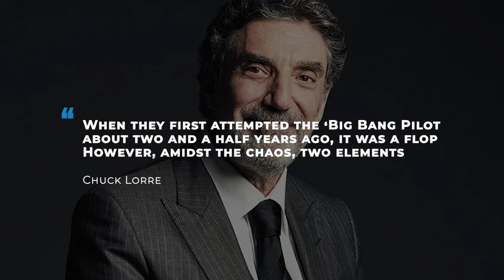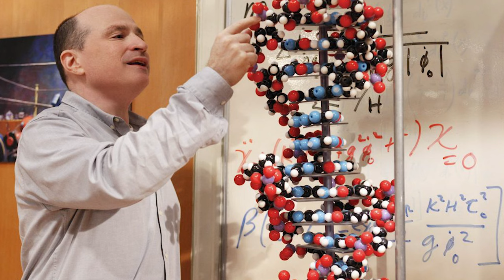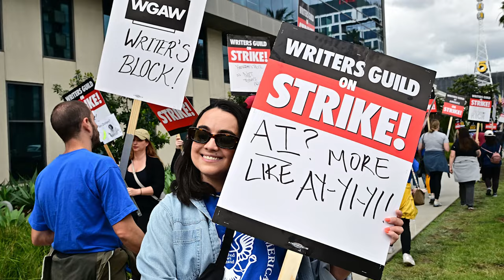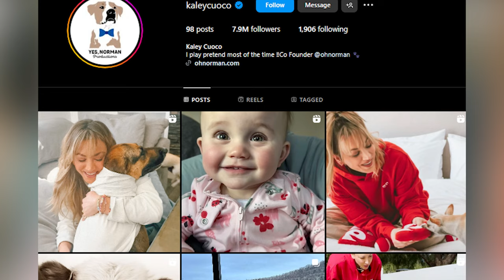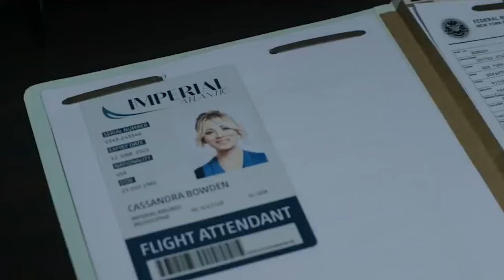Remember Penny From The Big Bang Theory This Is Her Now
Where is Penny From The Big Bang Theory Now, And the Rest of the Crew. In the hallowed halls of television history, few characters have left as unforgettable a mark as Penny, the healthy girl-next-door from 'The Big Bang Theory.' With her widespread laugh and heart of gold, Penny captured the hearts of millions, becoming an icon of the modern sitcom era. But as with all beloved characters, time marches on, and the question lingers: What became of Penny? Where is she now, after bidding farewell to the laughter-filled nights spent with Leonard, Sheldon, and the gang, And where's the rest of the crew as well? Join us as we unravel how Penny and the rest of the crew from the big bang theory are presently faring!.